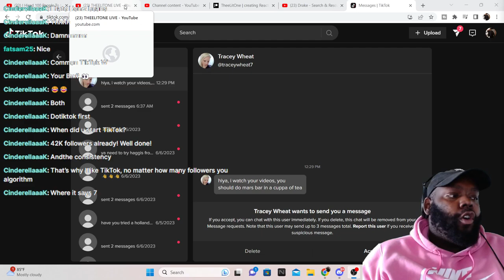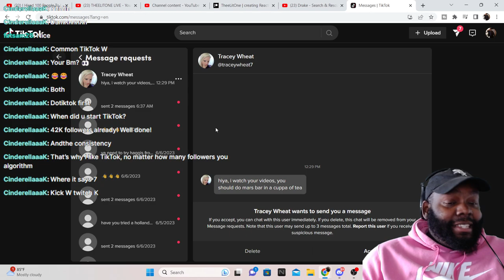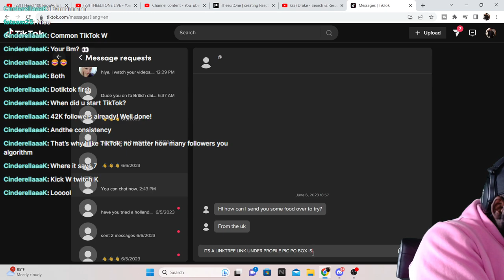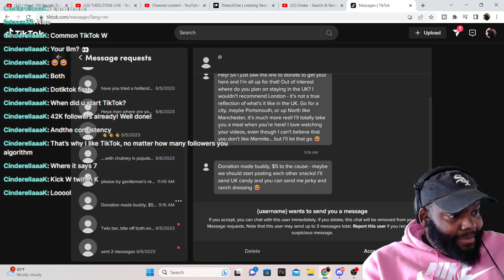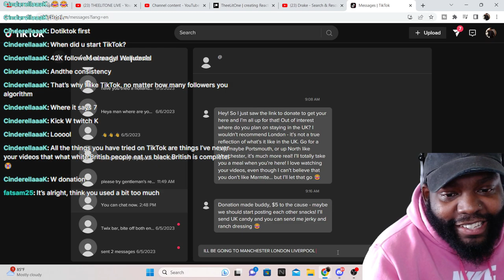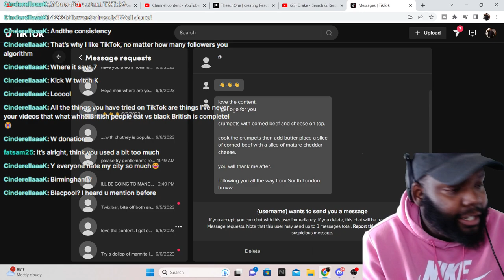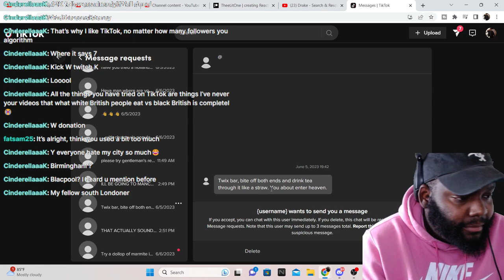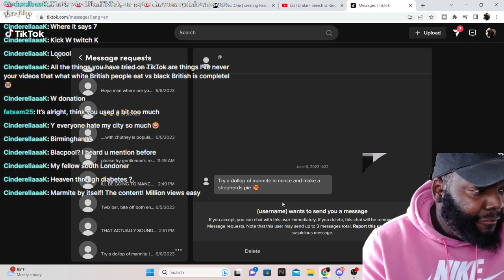RESPONDING TO MY DM"S | MY KICK STREAM DARED E TO EAT A SPOON FULL OF MARMITE